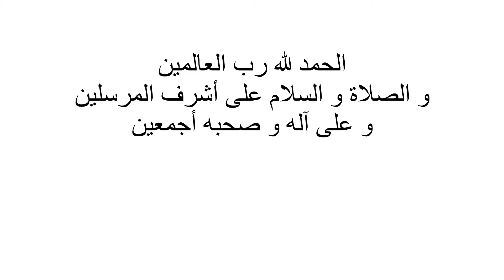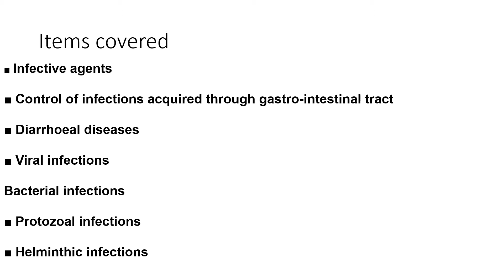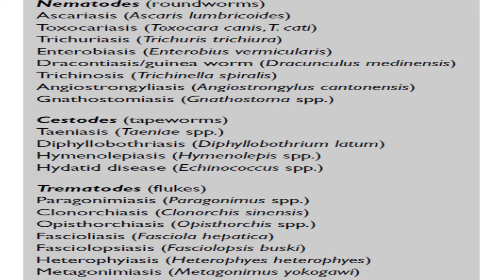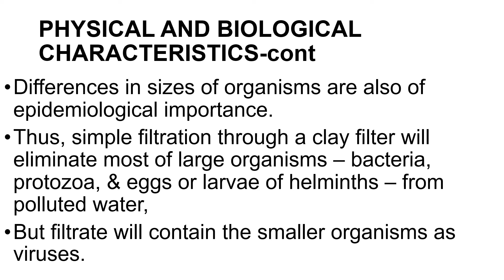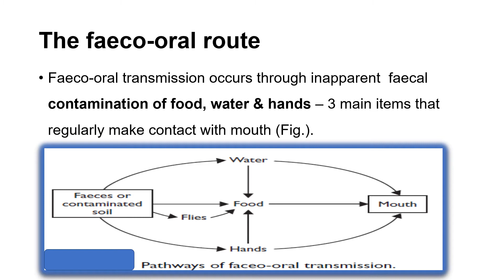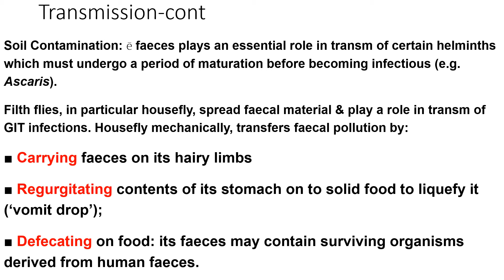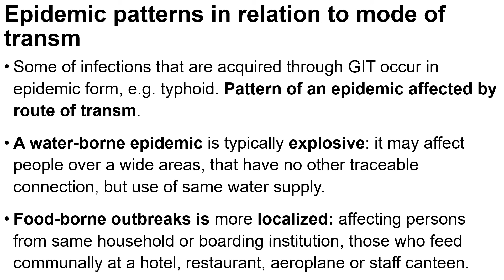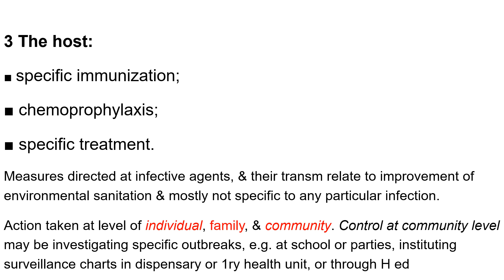food borne dis, introduction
GENERAL RULES FOR EPIDEMIOLOGY, PREVENTION & CONTROL OF FOOD BORNE DISEASES